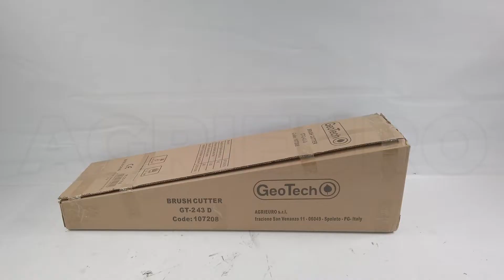Decespugliatore a scoppio 2 tempi GeoTech GT-2 43 D - 43 cc: MONTAGGIO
Come montare Decespugliatore a scoppio 2 tempi GeoTech GT-2 43 D - 43 cc ?

Il decespugliatore GeoTech GT-2 43 D è un prodotto dal design professionale, ideale per chi sta cercando un prodotto semplice da montare e da utilizzare che garantisce prestazione ottimali per la rifinitura del proprio giardino.

Di semplice utilizzo, e dal peso di soli 8.5 kg, è un attrezzo comodo e facile da utilizzare grazie alla sua impugnatura doppia bike che conferisce il massimo del comfort e una stabilità eccezionale durante il taglio.

L'asta da 28mm e la coppia conica di carattere professionale con sgancio rapido donano a questo strumento una robustezza ed efficienza unica.

Grazie all'asta con aggancio e sgancio rapido il GT-2 43 D può svolgere altri utilizzi grazie al suo blocco motore intercambiabile.

Questo modello monta un motore a 2 tempi da 43 cc di cilindrata, capace di sviluppare 1.25 kW (1.67 HP) di potenza e garantisce consumi ridotti.

Dotato di impugnatura singola e cinghione con paracoscia.